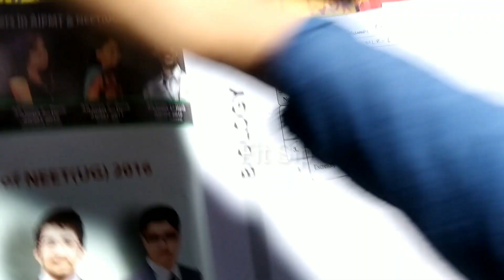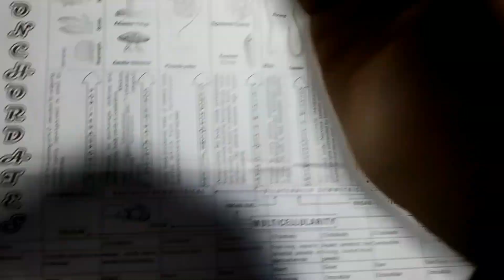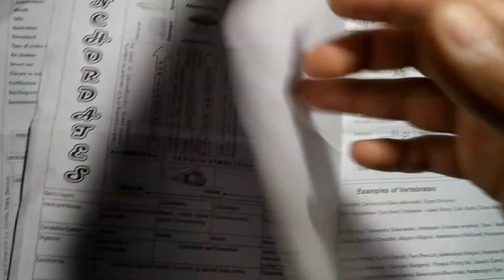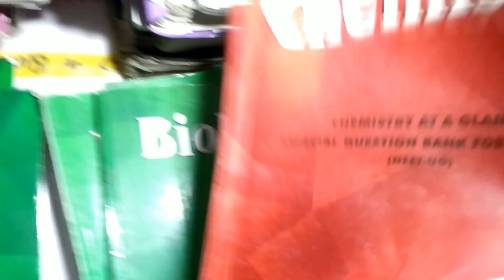Chordata & Non chordata chart in english Allen |Fit Sip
Chordata non chordata English language chart
Chordata non chordata Hindi language chart
Animal kingdom chordata non chordata chart in both Languages
chordata and non chordata classification Difference between chordata and non chordata in Hindi
animal kingdom trick
ritu rattewal
vedantu
vipin sharma
kajal mam
Allen kota coaching

More Neet Videos of mine link:-